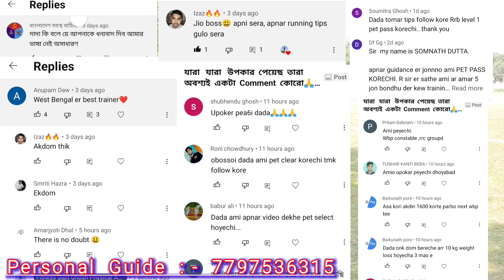( Success Story ) WBP Constable - এ আমার সফল Students